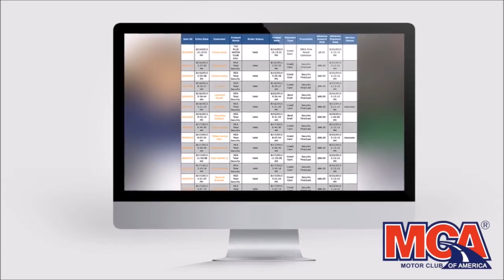MCA HELPER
THE KEY TO GETTING AHEAD IS TO GET STARTED
JOIN MCA
JOIN MY TEAM
RECEIVE BENEFITS
RECEIVE DISCOUNTS
RECEIVE PAY EVERY WEEK